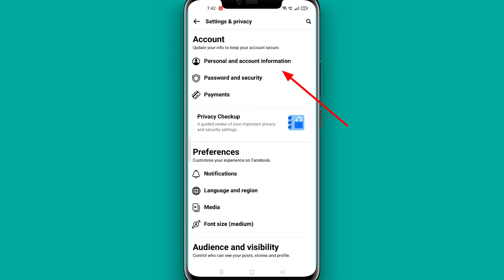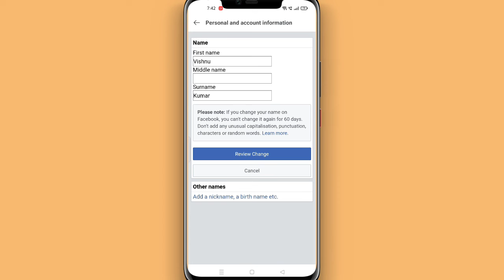how to change facebook name | facebook name kaise change kare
cover topics

1 Facebook name change kaise karen
2 Facebook name change Karne ka Tarika
3 name change Facebook
4 Facebook name change 2022
5 name change Facebook Hindi